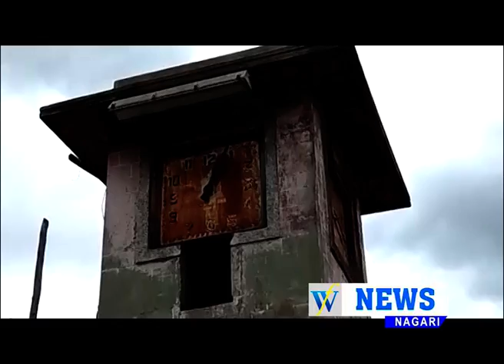21 6 2018 WF NEWS NAGARI